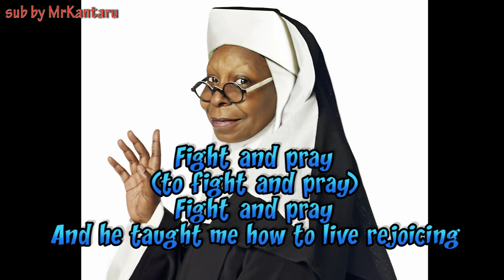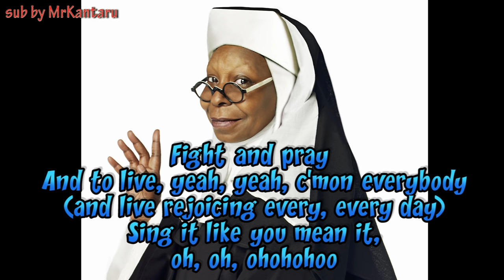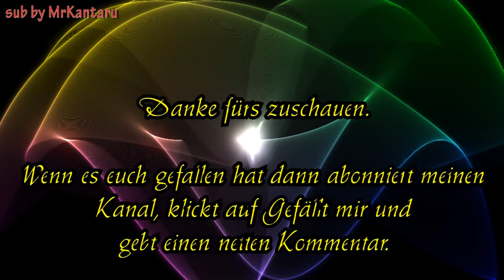Sister Act 2 - Oh happy Day (Lyrics)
Sister Act 2 - Oh happy Day (Lyrics) mit Whoopi Goldberg